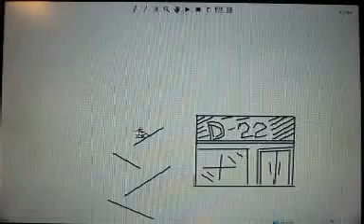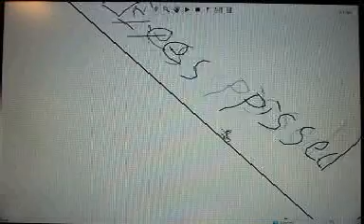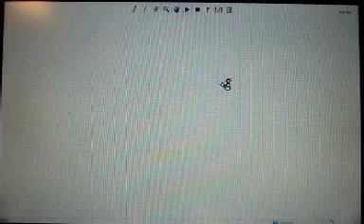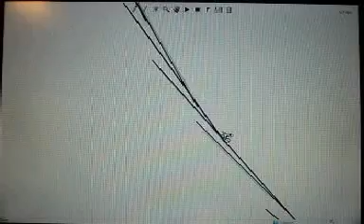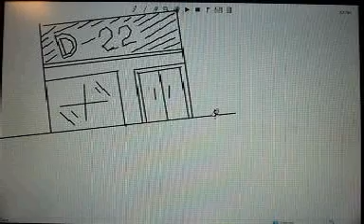My eyes pissed again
I made it with the flash game "line rider" and DC...
The song is performed by Joyside.They will begin their Europe tour this April.
By the way, "D-22" is my favoritest bar in Beijing.